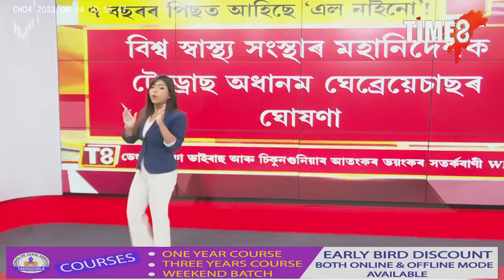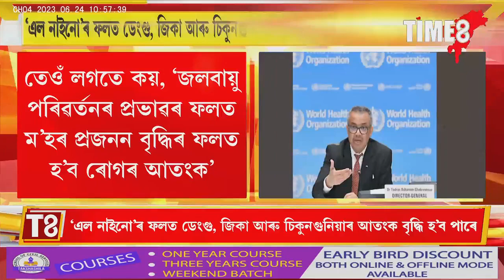ডেংগু, জিকা ভাইৰাছ আৰু চিকুনগুনিয়াৰ আতংকৰ ভয়ংকৰ সতৰ্কবাণী WHOৰ!, ৭ বছৰৰ পিছত আহিছে ‘এল নাইনো’!